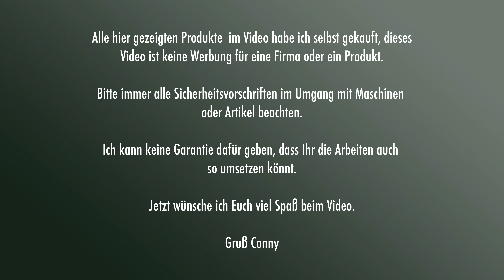Canyon Spectral:ONSpanngurt-MontagesetCanyon GP0360-01 montieren